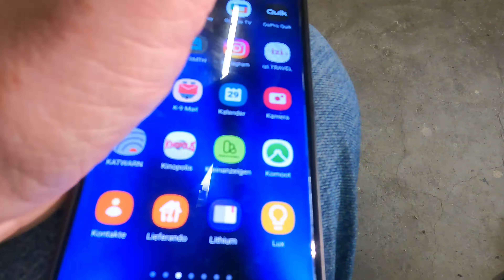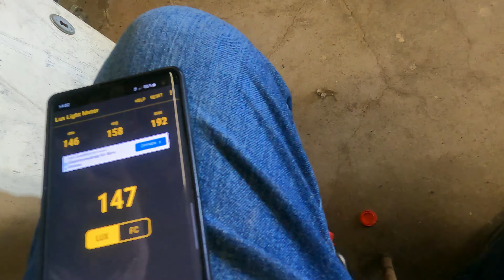LED Scheinwerfer an Royal Enfield Himalayan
Ich baue einen LED-Scheinwerfer aus Indien (54€) an meine Himalayan und teste ihn.